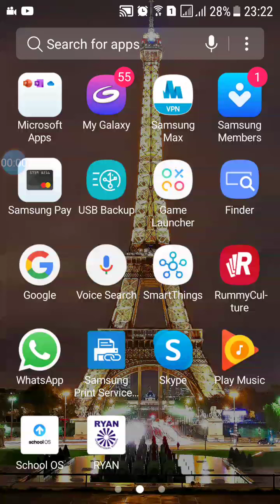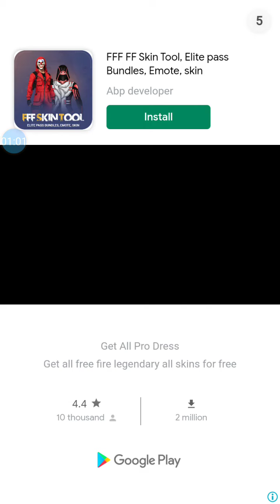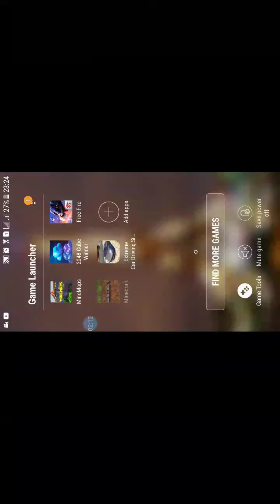19 September 2021